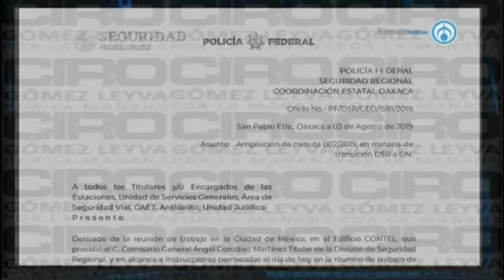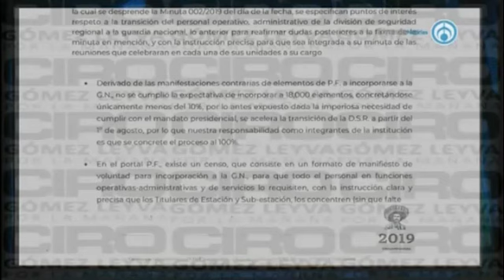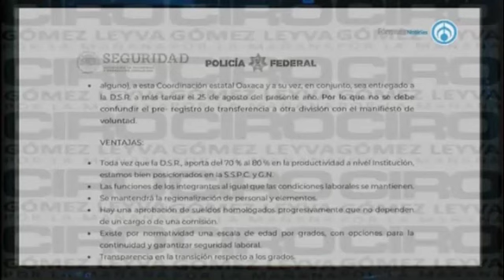Sólo el 10% de policías federales han aceptado transferencia a la Guardia Nacional